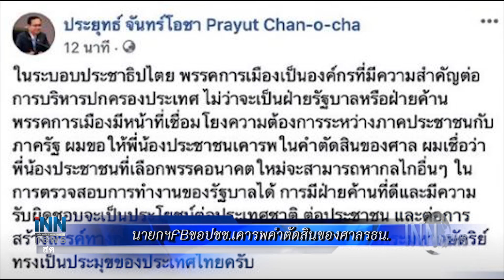นายกฯFBขอปชช.เคารพคำตัดสินของศาลรธน. : ข่าวต้นชั่วโมง 20.00 น. (21/02/2563)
- นายกฯ โพสต์เฟสบุ๊ก ขอประชาชนเคารพคำตัดสินของศาลรธน. เชื่อประชาชนจะสามารถหากลไกอื่นๆตรวจสอบการทำงานของรัฐบาลได้

- "ธนาธร" ขอบคุณและขอโทษประชาชนที่ไม่สามารถทำตามสัญญาได้ ประกาศตั้งคณะอนาคตใหม่เพื่อรณรงค์อุดมการณ์เดิม

- ตร.เตือนกองเชียร์อนาคตใหม่ ขออย่าทำอะไรสุ่มเสี่ยง วางกำลัง 150 นายดูแลที่ทำการพรรคฯ